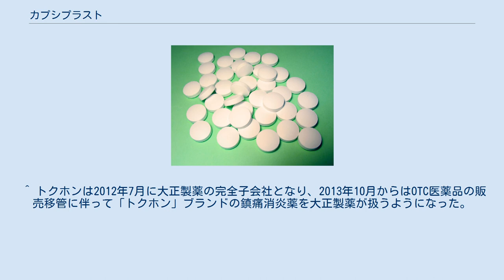カプシプラスト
カプシプラストとは、大正製薬が販売していた外用薬の商品名である。
1974年10月発売。
 以前から「メンフラ」という消炎鎮痛プラスター（発売年不明）を発売していた大正製薬が発売したカプシプラストは、唐辛子に含まれる温熱発汗作用があるカプサイシンを配合した膏薬を患部に貼ることで、肩こりや腰痛などを治療する温感消炎鎮痛プラスターである（商品名はこの主成分「カプサイシン」から来ている）。
 新発売に伴いオンエアされた前川清（当時内山田洋とクール・ファイブボーカル）が実母との共演によるテレビCMでの「ホッカホカだよおっかさん」というセリフ、「ホッカホカの貼り心地」というキャッチフレーズが流行語になるくらいの大ヒットとなった。
そればかりでなく、トクホンの「トクホンホット」などといった亜流製品も生まれた。
特に冬の寒い時期によく売れたという。
 発売とともにTBS系列の水曜夜8時枠（「夜明けの刑事」以降）および土曜夜9時枠（「バーディー大作戦」以降）、NETテレビ（現テレビ朝日）系列の土曜夜7時30分枠だったころの仮面ライダーシリーズの「仮面ライダーアマゾン」などのスポンサーとしてCMが流れ、その知名度はさらに高まっていた。
 ^ トクホンは2012年7月に大正製薬の完全子会社となり、2013年10月からはOTC医薬品の販売移管に伴って「トクホン」ブランドの鎮痛消炎薬を大正製薬が扱うようになった。